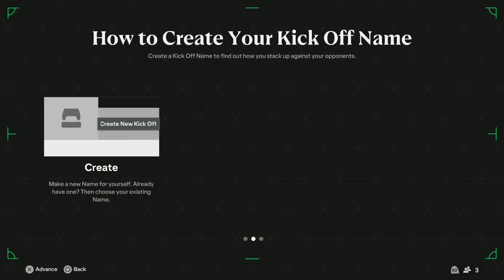EA Sports FC 24 PS5 4K 60 FPS Next Gen Graphics Gameplay